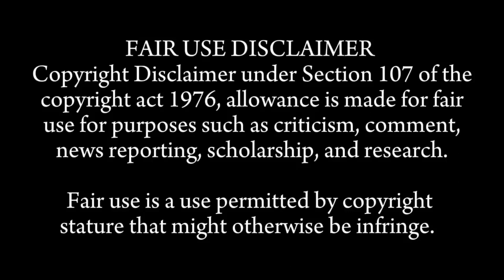FRUITS MUKBANG 5XSPEED|WATERMELON, MANGO, PINEAPPLE, PEACHES, BOBA TEA|EATING SHOW COMPILATION 🍒🥭🍓🥝🍇